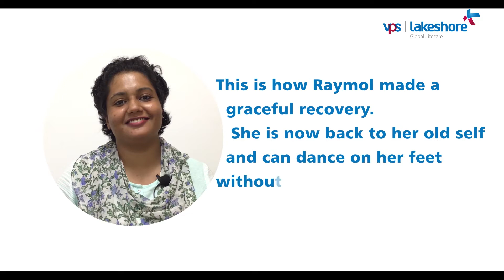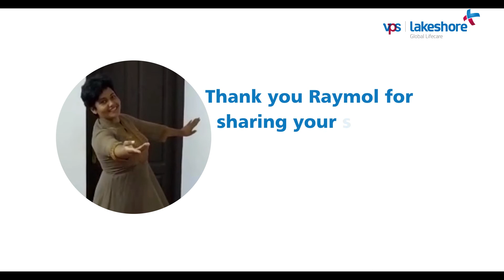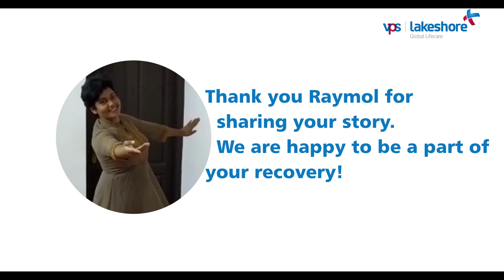Testimonial: Raymol Jithin on her successful Recovery after a Road Accident.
A year back, in 2019, Raymol met with a road accident that fractured her pelvis and forearm. Being a dancer by profession, it was doubtful whether she could recover back. But Dr Bipin, Dr Rajesh and the trauma care unit of Lakeshore accepted this challenge wholeheartedly. Today, we are happy to see Raymol back to her old self and wish her success in all her future endeavours.